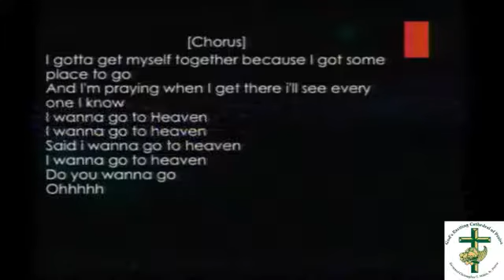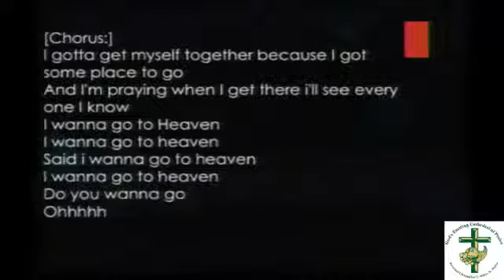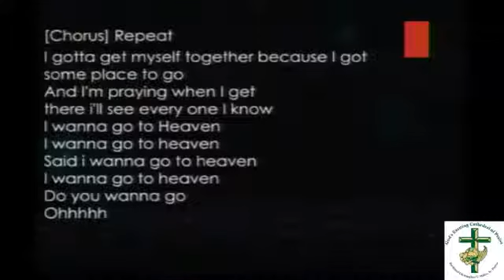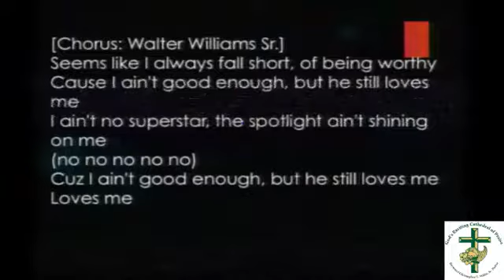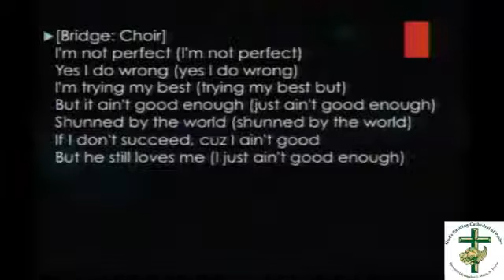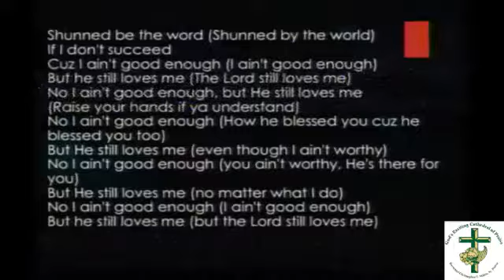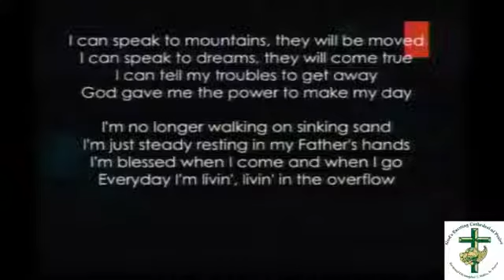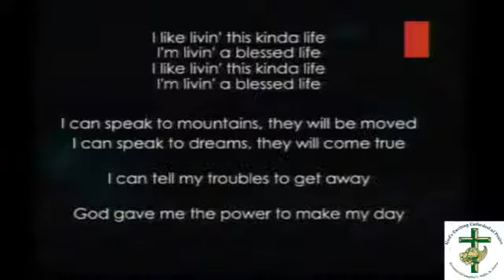GECOP_CHURCH Online Karaoke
God's "Exciting" Cathedral of Praise Baptist Church
1430 N. Polk St
Desoto, Texas 75115
Pastor, Christopher T. Willis Sr.